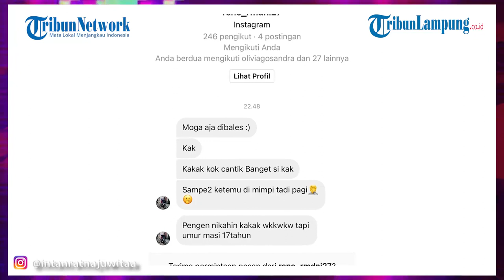Intan Ratna Juwita Diajak Nikah Berondong 17 Tahun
LAMPUNG.TRIBUNNEWS.COM -  Intan Ratna Juwita ditawari nikah saat masih dalam proses perceraian dengan YouTuber Maell Lee.
Diketahui sebelumnya, permohonan cerai YouTuber Maell Lee terhadap terhadap Intan Ratna Juwita ditolak oleh Pengadilan Agama (PA) Pekanbaru.
Permohonan cerai ini kandas karena PA Pekanbaru tidak berhak mengadili perkara tersebut.
Mengingat, Intan berdomisili di Batam.
Kali ini Intan mendapatkan tawaran untuk menikah.
Hal itu terungkap saat Intan membagikan sebuah pesan di Instagram miliknya yang tak diketahui siapa pengirimnya.
Namun yang membuat Intan terkejut adalah, pria tersebut mengaku jika dirinya saat ini masih sangat muda alias berondong.
Yakni masih berusia 17 tahun.
"Pengen nikahin kakak wkwkwk tapi umur masih 17 tahun," sambung pria tersebut.
Sontak, Intan pun mengaku syok usai mendapat pesan tersebut.
Terlebih pria yang ingin menikahinya itu masih terbilang sangat muda.